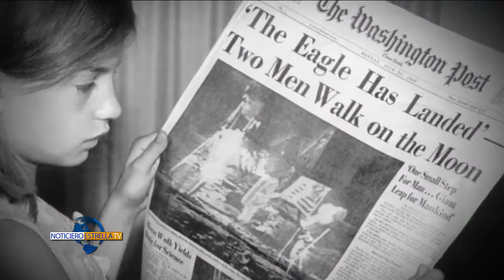NUEVOS TRAJES ESPACIALES DE LA NASA – Caminata Espacial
Y Ana Cristina Olvera nos lleva hoy a una caminata espacial llena de sorpresas.
Cuéntanos Ana Cristina que nos tienes preparado.